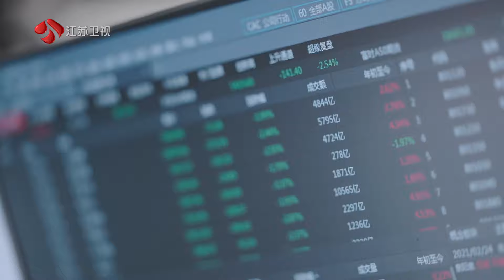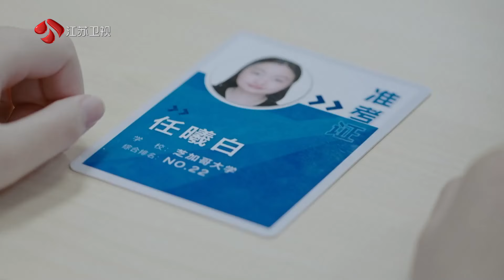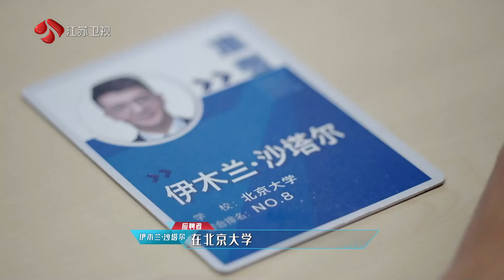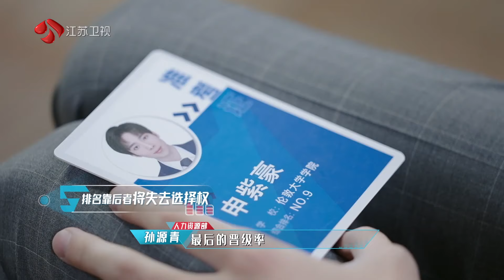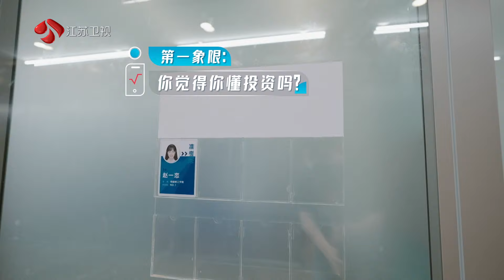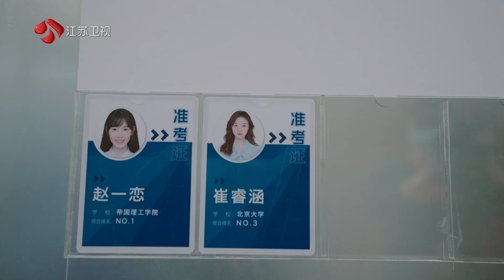闪闪发光的你 Part1 四大象限考核宛如实战，呼兰直呼：他们太难了 210416